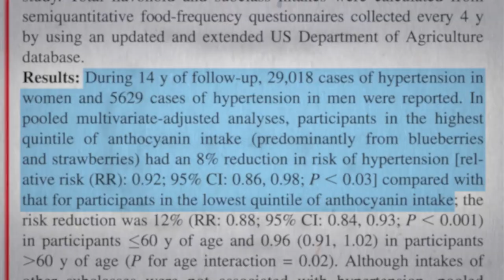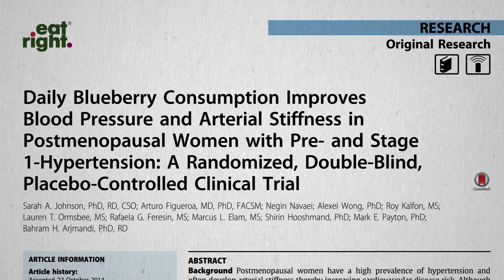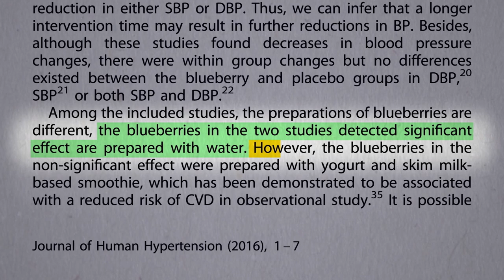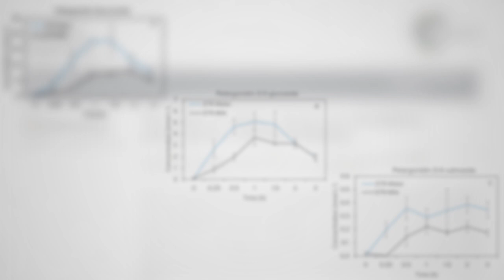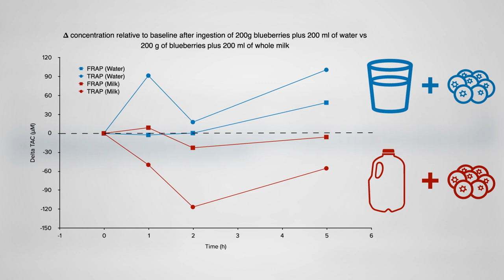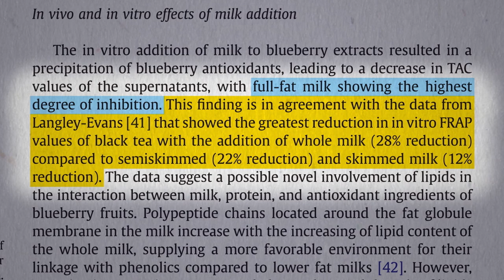Benefits of Blueberries for Blood Pressure May Be Blocked by Yogurt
Researchers try to tease out what’s in dairy that interferes with the health benefits of berries and tea.

But wait if we don’t eat dairy, what about our bones? See Is Milk Good for Our Bones?

Have a question about this video? and someone on the NutritionFacts.org team will try to answer it.

Want to get a list of links to all the scientific sources used in this video? You’ll also find a transcript and acknowledgements for the video, my blog and speaking tour schedule, and an easy way to search (by translated language even) through our videos spanning more than 2,000 health topics.

Image credit: Veganbaking.net / Wikimedia